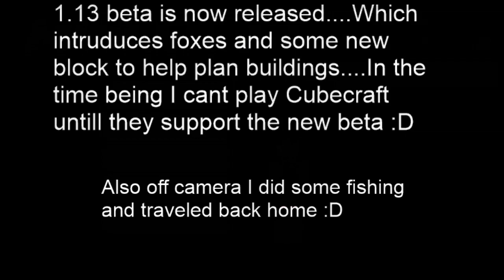Farming!|Minecraft Bedrock Letsplay #8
1.13 Beta is finally out introducing foxes and this block that helps plan builds. I cant play skywars for a little bit because since the beta just came out the Cubecraft server doesn't support it yet :D